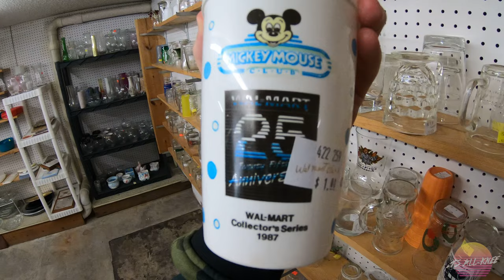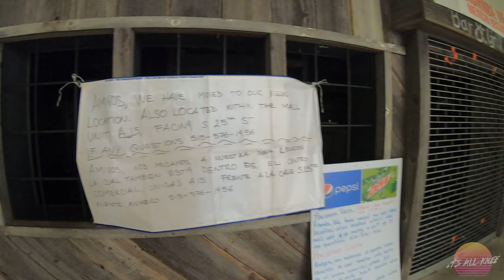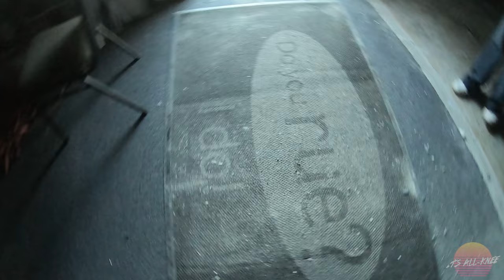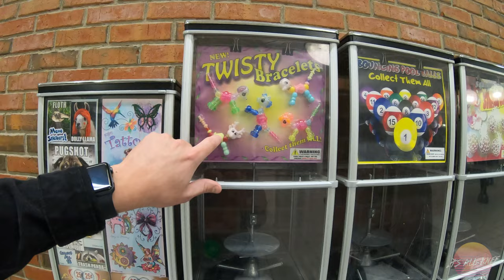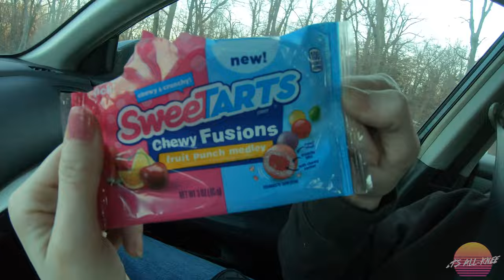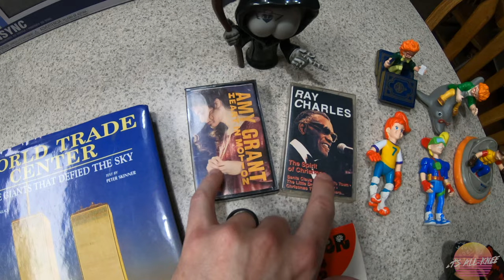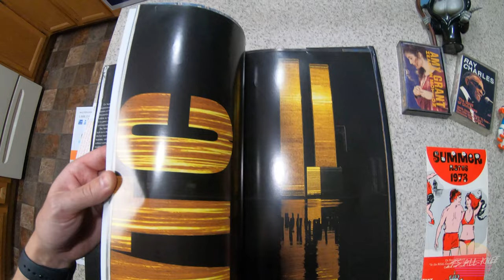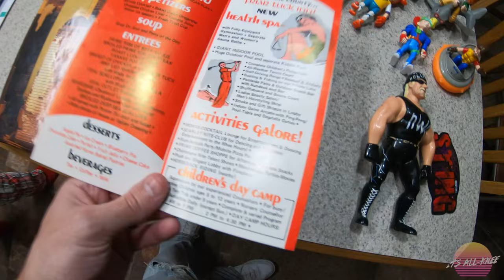Thanksgivmas Weekend [Retro Shopping, Dead Malls, Urban Legends] (2021)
Join me as I visit family for what we call our Thanksgivmas holiday where we celebrate Thanksgiving and Christmas all in the same weekend! This video includes videos previously released here on It's All-Knee but also some never before seen footage as well!

We do some retro Christmas shopping at a small town thrift store, fly my brother's drone, enjoy incredible mexican food from a Fort Dodge legend known as Taco Tico, explore a dead mall and discuss an urban legend known as Car Lady!

We had a packed holiday weekend filled with all sorts of fun and memory making! Join us for the entire ride!